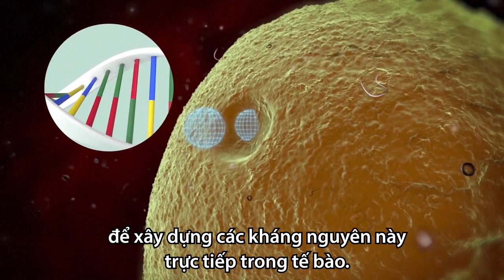Vaccine Covid 19 của Pháp phát triển thế nào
Các nhà chức trách Pháp hôm 3/2 cho biết sẽ bắt đầu sản xuất hàng loạt vaccine mARN phòng Covid-19 của công ty Moderna vào tháng 3 năm nay.